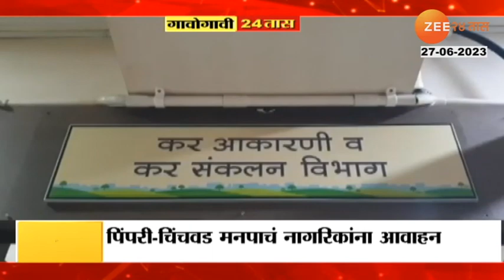Gondiya Dam | गोंदिया जिल्ह्यातील पुजारीटोला धरणाची पाणीपातळी वाढ, पाण्याचा विसर्ग सुरू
The water level of Pujaritola dam in Gondia district is increasing. Two gates are opened by 0.30 m to keep the dam in good condition. Due to this, water is being discharged in the river bed and vigilance warning has been given to the villages on the banks of the river.

गोंदिया जिल्ह्यातील पुजारीटोला धरणाची पाणीपातळी वाढत आहे. धरण सुस्थितीत ठेवण्यासाठी दोन गेट 0.30 मीटरने उघडण्यात आलेत. त्यामुळे नदीपात्रात पाण्याचा विसर्ग सुरू असून नदीकाठच्या गावांना सतर्कतेचा इशारा देण्यात आलाय.

Social Media Links :
5 Minitat 25 Batmya । 5 मिनिटांत 25 बातम्या